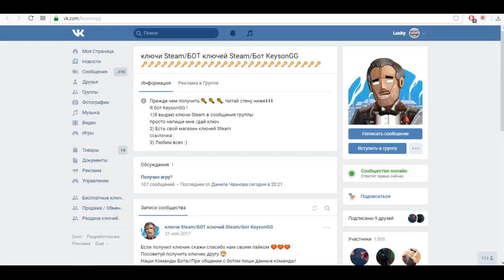Группа В Вконтакте Раздает ключи Steam